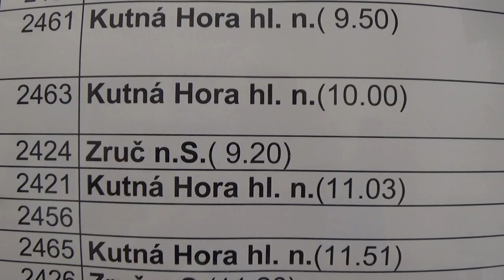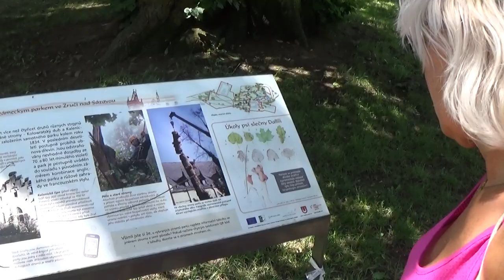Vlakem tam a na kole zpět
Náš celodenní výlet na kolách do Zruče nad Sázavou, přes Vlastějovice a Zbraslavice domů.